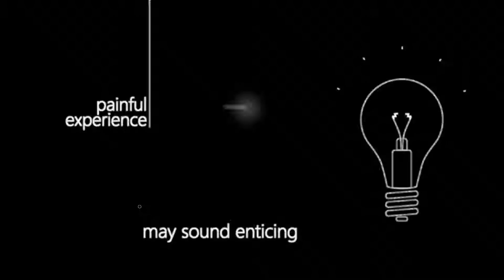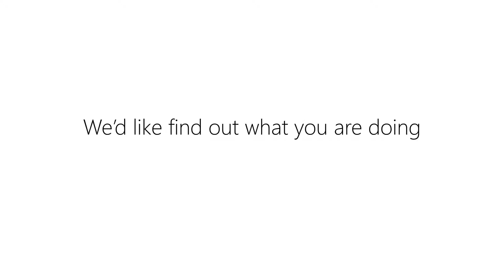Strategic Relations #1 - An Introduction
THE PROBLEM WE'RE SOLVING

The core problem that we solve for our clients is this: they need to get to very specific people at specific companies that are highly valuable to them but also very challenging to pull off.

We have direct, efficient methods to get to those people. It's low volume, high value.